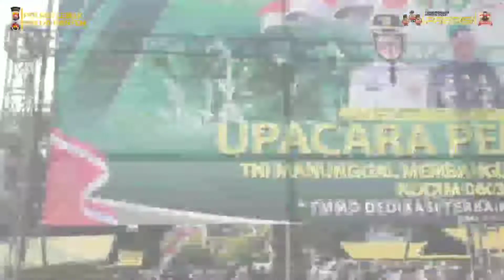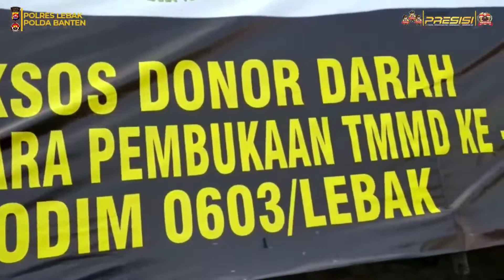Kapolres Lebak hadiri Upacara Pembukaan TMMD ke-144 Tahun 2022 Kodim 0603 Lebak